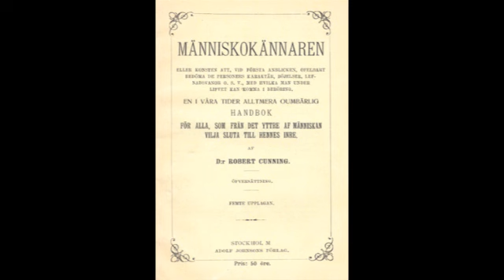Bisarra böcker - teaser 6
Per Olaisen läser ett kort utdrag ur vår bok "Bisarra böcker". Boken utkommer på bokförlaget Känguru i slutet av maj 2011.